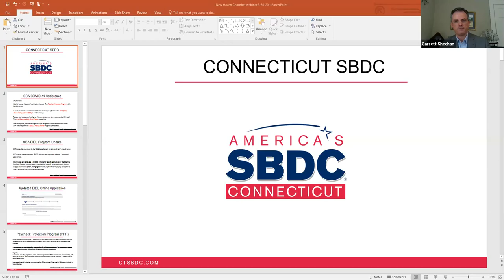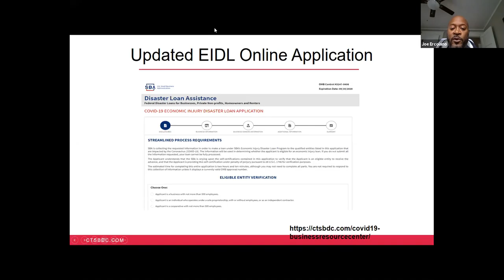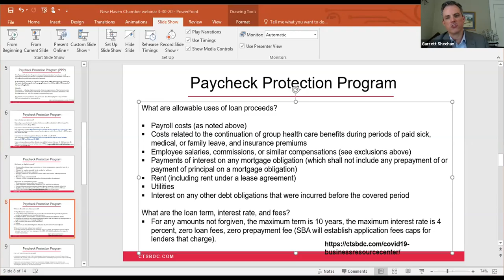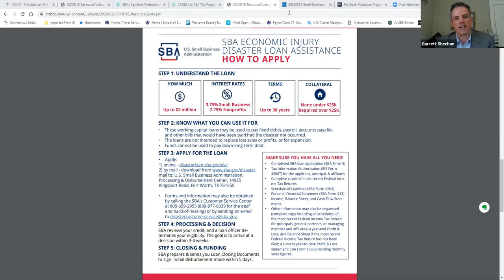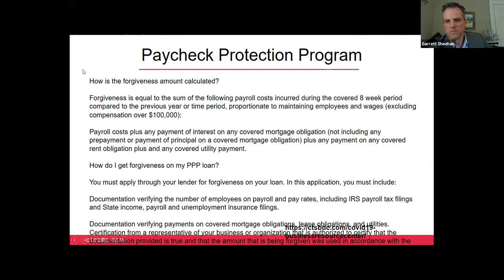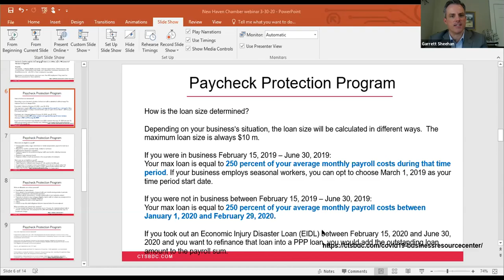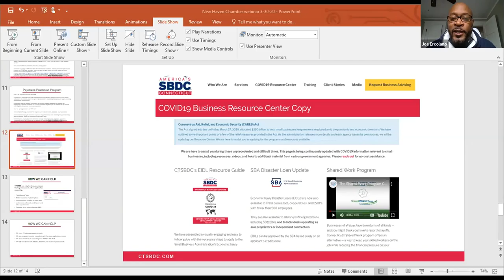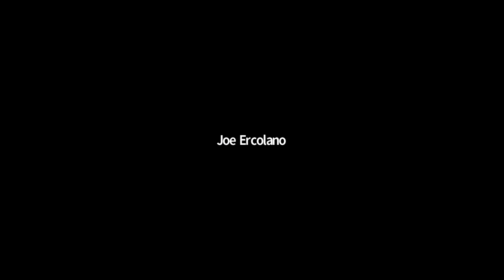Understanding the Federal Stimulus Program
Hear from U.S. Senator Chris Murphy and a panel of experts from tax, employment, and small business development. The details of the massive stimulus plan that was passed on Friday, March 27th, are still being implemented by the government.  We will take a first look at the details and try to provide as much actionable information for businesses to begin the application process.